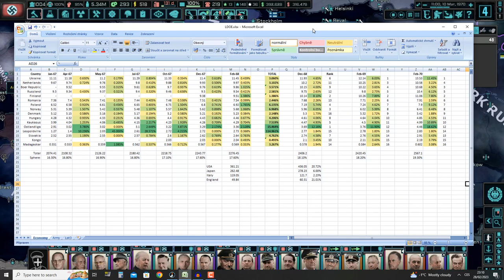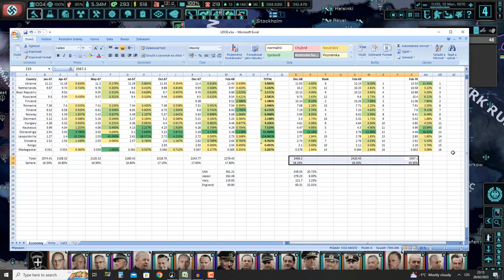Let’s play Hearts of Iron 4 (NSB) – Last Days Of Europe: Germany – part 87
The Reich must not fall!

From The New Order: Last Days of Europe Steam page: „ The Second World War incinerated the old world. In its ashes now marches a New Order, burying millions under its brutal reign as the last lights of freedom threaten to be extinguished.

The Greater Germanic Reich rose from the World War as the unquestioned hegemon of Europe. 'Endsieg' was, at the cost of innumerable innocent lives, achieved - yet only humiliation followed. The Reich's grand ambitions stand unfinished or failed, its military a bloated corpse and its politics an infighting circus. All this under the fading watch of Adolf Hitler, and the vying gaze of the vultures below him.”